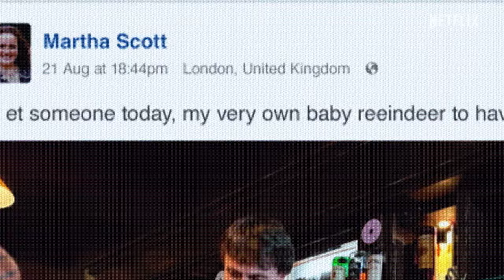Stalker Haseena | Baby Reindeer Review | Netflix Series | GOPAL KUMAR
gopalgkvlogs is a web channel intended to promote cinema through films review, interviews, discussions, video essays and analytical compilations. It is intended primarily for the purpose of encouraging informed discussions, criticism and review of cinema and towards such purpose the programs use short extracts of cinematograph films, sounds recording and photographic works. These clips and extracts are of a minimal nature and the use is not intended to interfere in any manner with their commercial exploitation of the compete work by the owners of the copyright. The use of works are in compliance with the fair dealing exception provided under Sec.